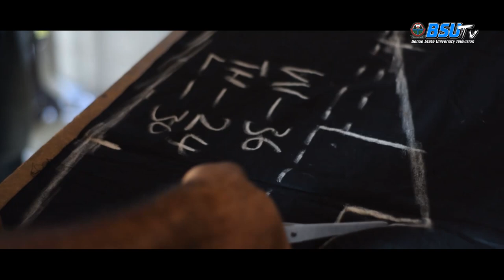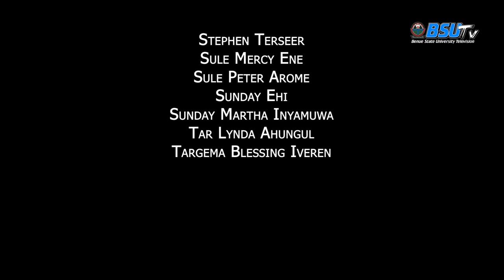A documentary on STUDENT ENTREPRENEURS at Benue State University, Makurdi, Nigeria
A documentary produced for Benue State University Television (BSU TV), Makurdi